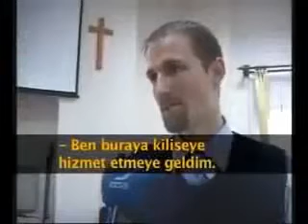Hristiyanların kahpece yaptıkları misyonerlik oyunları240p H 264 AAC